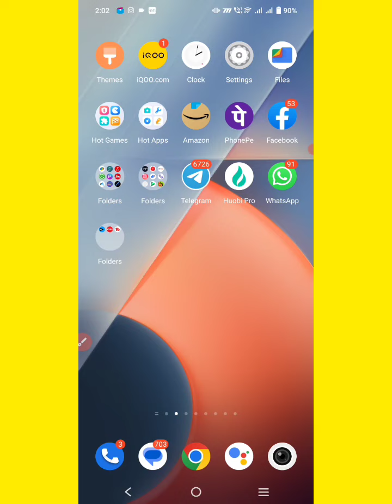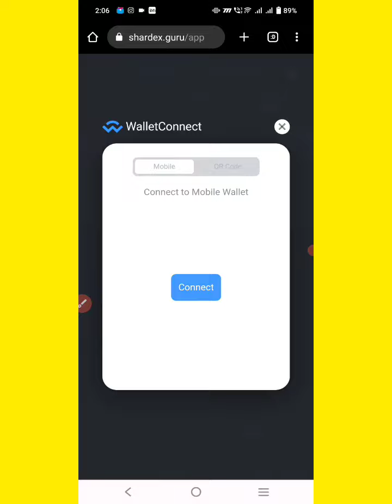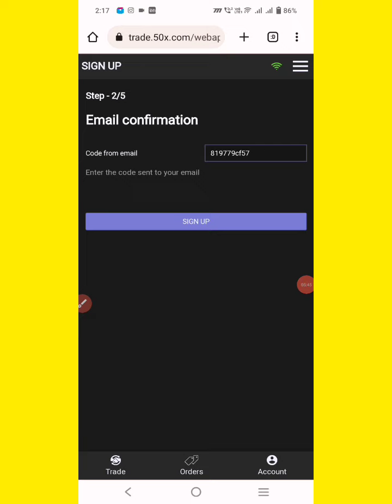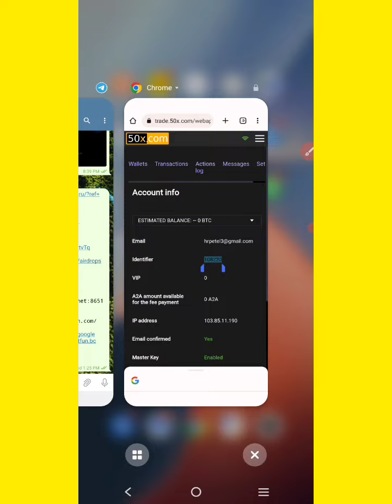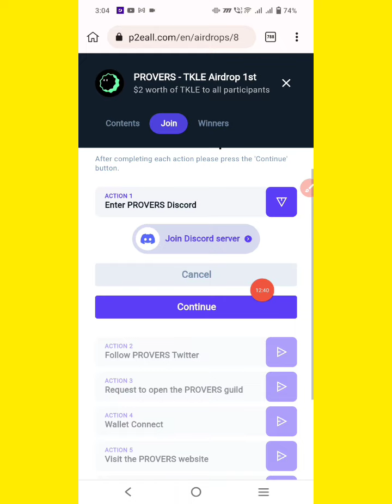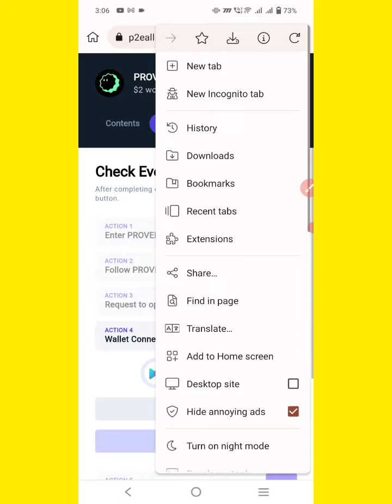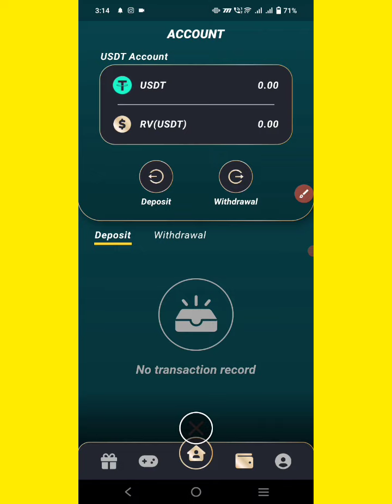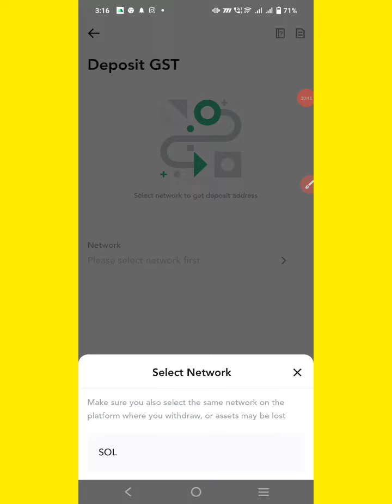New Airdrop Today | $50 Instant Withdraw Airdrop | GST Fun App Claim GST instant | New Crypto Loot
❤️  All link ❤️

Your Top Search :- GST Fun App Claim GST instant